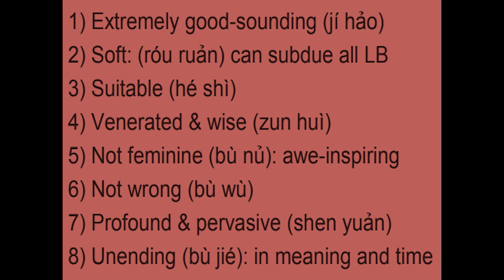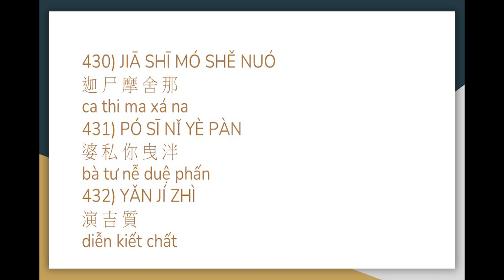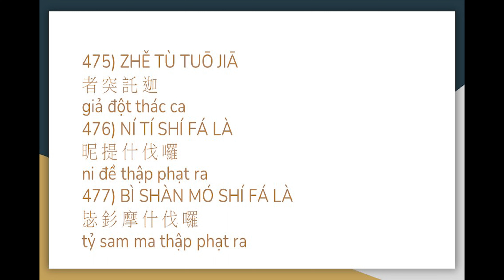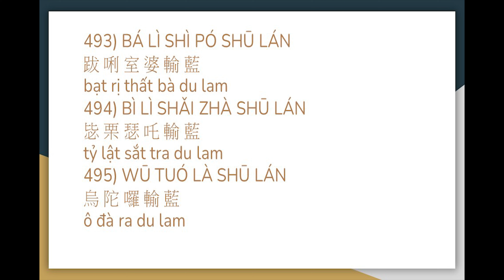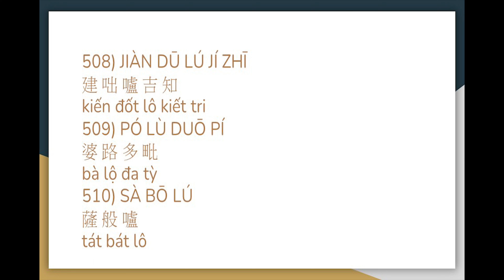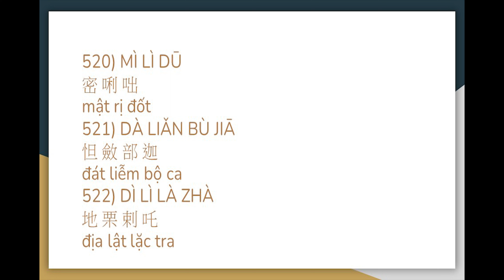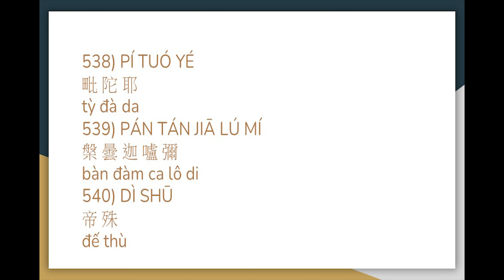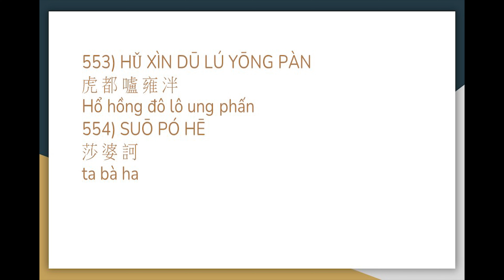2)"Sutra in 42 Sections" The best explanation available in English & Vietnamese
"Sutra in 42 Sections" The best explanation available in English & Vietnamese